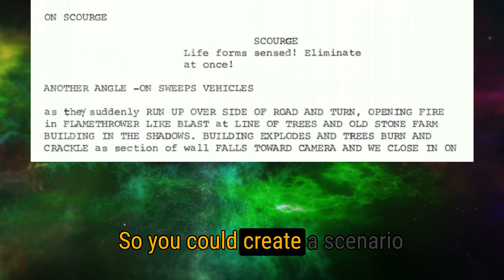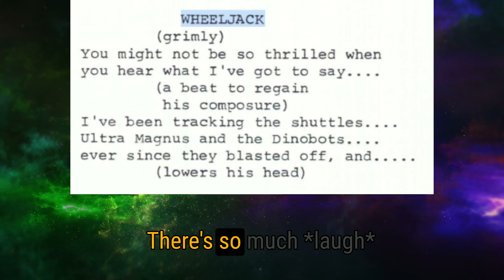Transformers Movie 1986 - Wheeljack's Deleted Scenes and Cyclonus "Armada"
Thanks to @ultra_marcus for the question during one of my livestreams! Check out his channel for stop motion Transformers content!

The most traumatizing thing for me as a child was Wheeljack's remains. It still makes me sad. L O L Any plans to explore his final moments?

 Yeah. So first things first. I don't envision him dying at all, so I wouldn't create his final moments at all, ever. I released a video of the scene where they show him dead on the floor. I photoshopped him out of that scene. If you haven't seen that video, definitely check it out.

As far as where I would take the Wheeljack story, there's one scene where he's hanging out with Ultra Magnus in the command center. Hot Rod and Kup were headed back to the command center and they were gonna have a little scene with Ultra Magnus. And then Ultra Magnus was gonna have a scene with Wheeljack because Devastator would be getting closer to the  command center and happened to be passing by the Autobot zoo, and then Ultra Magnus was gonna release the Ani-bots and the Ani-bots are supposed to fight Devastator.

Then after Hot Rod and the others leave Earth you would have Wheeljack, Blaster and the other Autobots stuck on Earth, battling the Sweeps. So you could create a scenario where Cyclonus went off with Galvatron and then Cyclonus' quote unquote Armada, the one clone of Cyclonus could have stayed on Earth to manage the other Sweeps. And you can have a battle between Wheeljack, Blaster and the other Autobots, Armada and the Sweeps.

So yeah, lots of fun stuff. There's so much *laugh* fun stuff, you know? I mean, I just wish I had more time to do this and hey, maybe there'll be a way for me to do it.